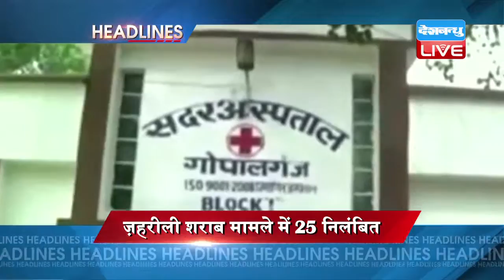DBLIVE | 19 August 2016 | News Headlines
1..राजस्थान के जैसलमेर से कथित पाकिस्तानी हिंदू जासूस गिरफ्तार...सूत्रों के मुताबिक पाकिस्तान के खिप्रो का रहना वाला है आरोपी नंदलाल... आरोपी के पास से सेटेलाइट फोन और डायरी बरामद...भारत में 35 किलो आरडीएक्स लाने का है आरोप।
कथित पाकिस्तानी जासूस गिरफ्तार
2..रियो में भारत को बड़ा झटका...डोपिंग मामले में पहलवान नरसिंह यादव ओलंपिक से बाहर...4 साल का लगा बैन...नाडा की अपिल पर कोर्ट ने लगाया प्रतिबंध।
नरसिंह यादव  पर चार साल का बैन
3.रियो ओलंपिक मैच में पीवी सिंधू ने रचा इतिहास..बैंडमिंटन के सिंगल मुकाबले में पहुंची... आज सिंधू और कैरोलिना मारिन के बीच होगा फाइनल मुकाबला
सिंधू लाएंगी सोना!
4. नवजोत सिंह सिद्धू पर सीएम अरविंद केजरीवाल का ट्वीट...सिद्धू को बताया अच्छा इंसान...लिखा आप में शामिल होने या नहीं होने से कम नहीं होगा सिद्धू का सम्मान।
सिद्धू अच्छे इंसान- केजरीवाल
5..बिहार में ज़हरीली शराब से 15 लोगों की मौत के बाद खुली नीतीश सरकार की नींद.. ड्यूटी में लापरवाही बरतने के आरोप में गोपालगंज के SHO सहित 25 पुलिसकर्मी सस्पेंड
ज़हरीली शराब मामले में 25 सस्पेंड
6...आम आदमी पार्टी के 21 विधायकों पर आज चुनाव आयोग में सुनवाई...संसदीय सचिव बनने पर लाभ के पद का आरोप।
आप के 21 विधायकों का क्या होगा ?
7..3 सीरीयल बम ब्लास्ट से दहला तुर्की...धमाकों में 14 लोगों की मौत, 225 से ज्यादा लोग ज़ख्मी...पुलिस स्टेशन और सेना को बनाया था निशाना।
तुर्की धमाके में 14 की मौत